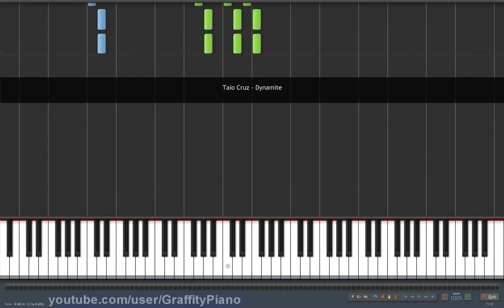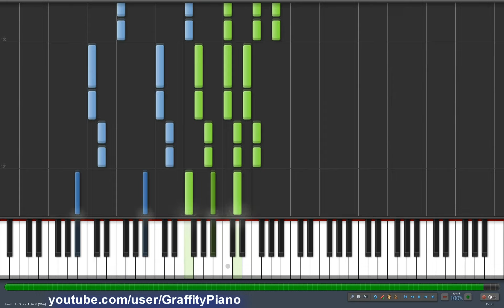Taio Cruz - Dynamite piano tutorial